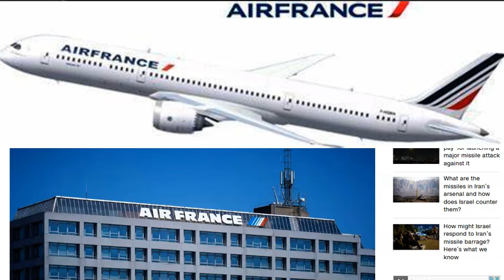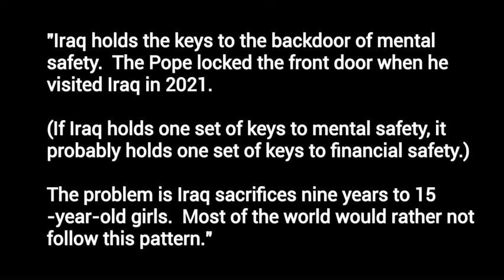URGENT Breaking Information for IQD Investors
URGENT Breaking Information for IQD Investors iqd The FAA has forbidden US commercial jets from flying over Iraq. Many countries have implemented similar pioliceis. The video shares why countries are following the U.S. This latest incident may not have been avoidable. The videos tell why and how France Airlines got into trouble for flying in Iraqi airspace. The channel provides a possible reason for certain policies and ask IQD investors a quesstion that we must resolve.

Currency News; Iraq:  Iraqi Dinar, Vietnam Dong, ZiG Currency, Haiti's Currency, Gold, and BRICS Currency Plans.

eCourses  in YOUTUBE Membership Level 2